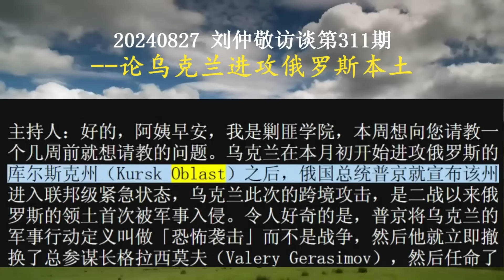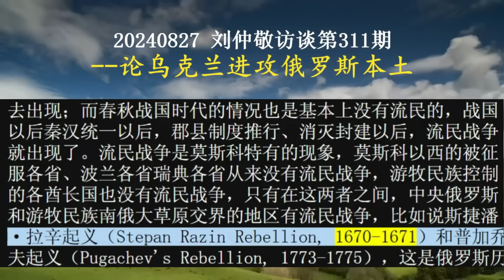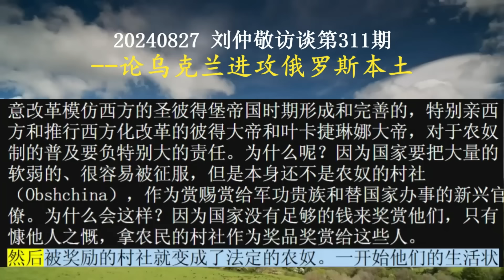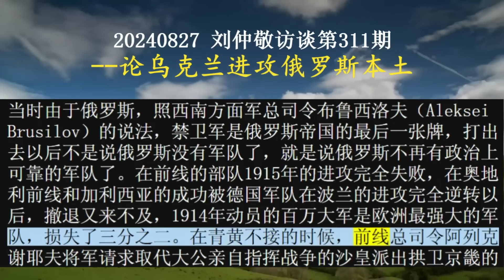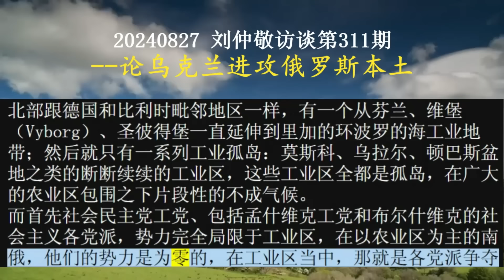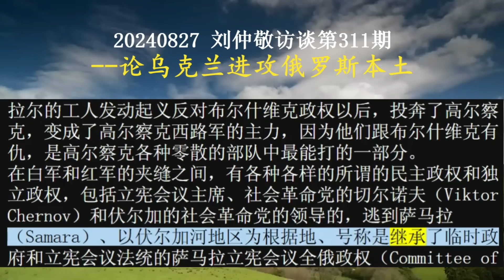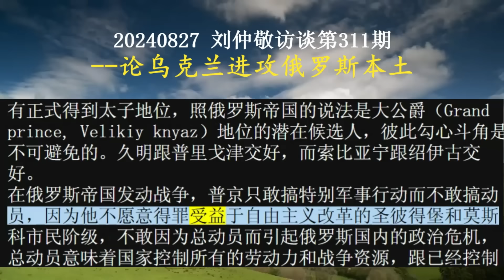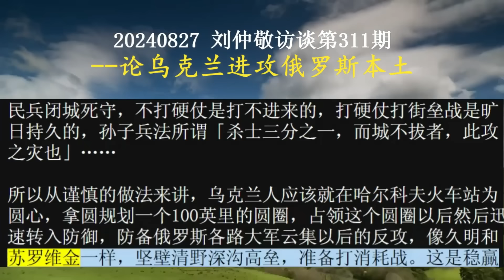【AI朗读免费版】论乌克兰进攻俄罗斯本土 | 刘仲敬访谈第311集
AI朗读15000字免费版。
完整视频，请加入刘仲敬文稿站会员进行观看。